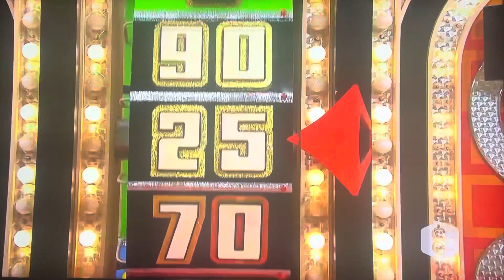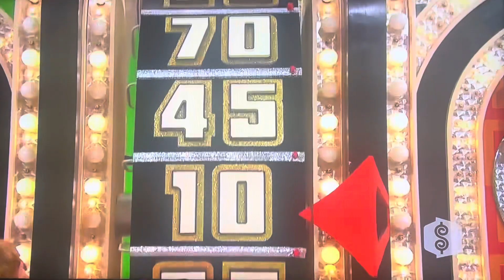The Price is Right | Showcase Showdown (Part 2) | 10/20/2010